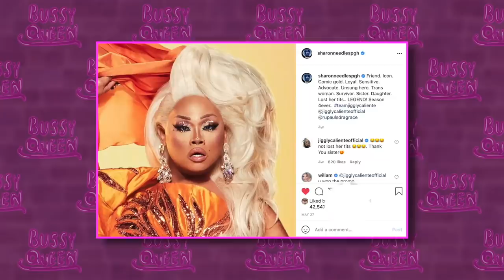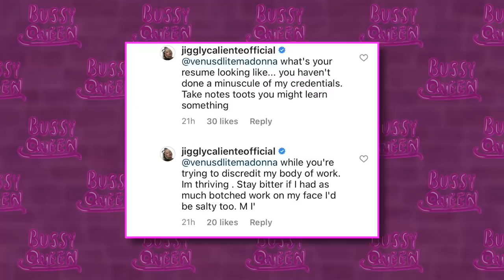All Stars 6 Premiere: Variety Show & Jiggly Caliente Drama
All Stars 6 Premiere: Variety Show Reaction & Review | Hot or Rot?

Hi Ugly! Today we review the premiere of rupaul's drag race all stars 6! Our queens had to show us their special talents in the All Stars 6 Variety Show Extravaganza!

13 queens join the cast of all stars 6 including Akeria C. Davenport (Season 11), Jiggly Caliente (Season 4), Jan (Season 12), Ra'Jah O'Hara (Season 11), Ginger Minj (Seasons 7 & All Stars 2), Yara Sofia (Seasons 3 & All Stars 1), Silky Nutmeg Ganache (Season 11), Pandora Box (Seasons 2 & All Stars 1), Scarlet Envy (Season 11), Serena ChaCha (Season 5), Kylie Sonique Love (Season 2), and Eureka (Seasons 9 & 10).

TIMESTAMPS
00:00 Intro
00:35 Jan Talent Show
01:39 Pandora Boxx Talent Show
02:27 Jiggly Caliente Drama x Venus De Lite
04:17 Jiggly Caliente
04:57 Kylie Sonique Love
05:28 Ra'Jah O'Hara Talent Show
06:25 A'keria C. Davenport Talent Show
07:07 Trinity K. Bonet Talent Show
08:01 Eureka! Talent Show
08:51 Scarlet Envy Talent Show
09:39 Silky Nutmeg Ganache Talent Show
10:28 Serena Cha Cha Talent Show
11:44 Ginger Minj Talent Show
12:41 Yara Sofia Talent Show
13:34 Bottom Two
13:54 Lip Sync: Coco Montrese vs. Yara Sofia
15:35 Hottest HOT! All Stars 6 Talent Show
15:48 Patron Shoutouts

Hot or Rot is a Drag Race Review show hosted by Bussy Queen. Bussy's channel is the best Drag Race Review channel on youtube! This series focuses on Rupaul's Drag Race All Stars 6. I’ll be reviewing EVERY episode of all stars 6 as the season progresses. Today we review and react to the sunrise promo meet the queens videos for drag race all stars 6 and go over each queens' entrance look!